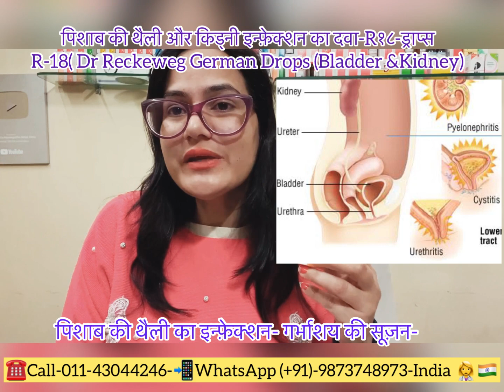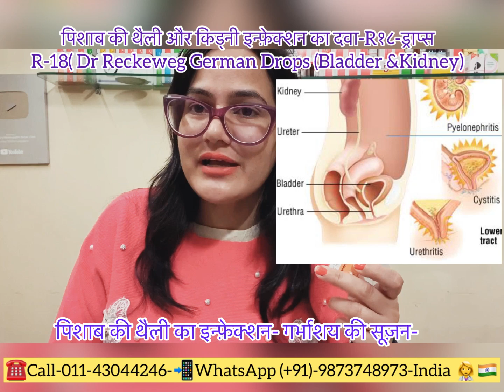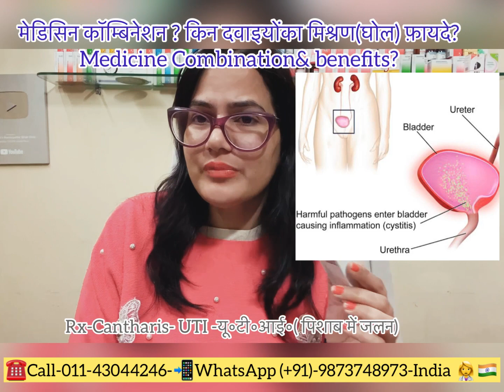गर्भाश्य की सूज़न? आँतो की सूज़न? Metritis ,Cystitis & Peritonitis Homeopathic Medicine | R18 Drops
🤚Hi All I’m Doctor Rukmanichoudhary
In This Medicine Video I Have Explained About

👉in  Video I Have Explained About Homeopathic Medicine For Kidney & Bladder Health

Best Homeopathic

Which Is Used In Below Mentioned Complaint
- Urine Infection  🚻
- Uterus  🤰 inflammation
-burning In Urine UTI 🔥
- tummy abdominal peritonitis

👉Rx-R18 -(Dr.Reckeweg German Homeopathic Medicine)

Indication- Kidney infection? bladder Infection?
Metritis? Abdominal Inflammation

👉Benefits Of Medicines??

👉Dava me Konsi aur dava mili Hui kis Dava ka kaya asar /fayada (Medicine Combination &Benefits )

👉Dava ko kaise Use Kre (Doses of Medicine)-?
Oral Uses Of Medicines

👉Dava kaha se kharide ?? Dava ka price ??(MRP &Where To Buy Medicines)??

👉Best Results Ke Liye Dava kaise Use Kre ??(How Long/Duration Of Treatments)

👉चेहरे के पुराने से पुराने दागो का इलाज?Treat Chicken Pox Spot ?Homeopathic Medicines For Chiken Pox

👉ADHD? ए॰डी॰एच॰डी॰?बच्चों का पढ़ाई में मन ना लगना?पढ़ा हुआ भूल जाना ?ज़रूरत से ज़्यादा चुस्ती? ADD

👉अपेंडिसायटिस? ओवरी में सिस्ट? गुर्दे कि पथरी -सभी बीमारी का एकमात्र अचूक दवा ? R38 German Drops

👉बार बार मुँह में छाले?मुँह के छालों का घरेलू इलाज |Mouth Ulcer Best Homeopathic Medicine |Mouth Wash

👉Our Doctor 👩‍⚕️ Live Chat 💭 Live Health Consultation Timings (Updated )
Monday
Wednesday
Friday
Afternoon
1:30 (Indian Time) 🕐

👉Our Doctor 👩‍⚕️ Online Telephonic 📞 Consultation Available Globally

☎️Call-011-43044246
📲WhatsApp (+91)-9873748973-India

🤙Individual Paid consultation Available Globally

Clinic In Delhi, India 🇮🇳